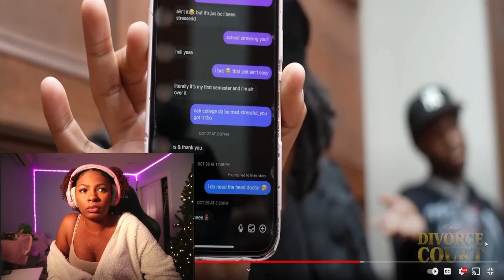AMP Divorce Court 2 REACTION (itschaybabii)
YES WE DROPPING BANGERS ALL 2023!!!
SUB GOAL: 2.0K
Current: 1.3K